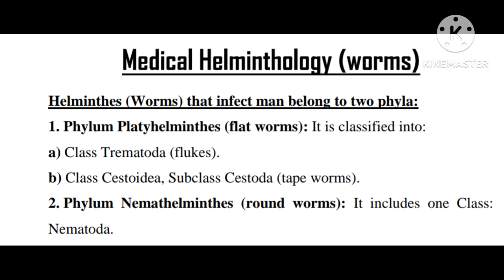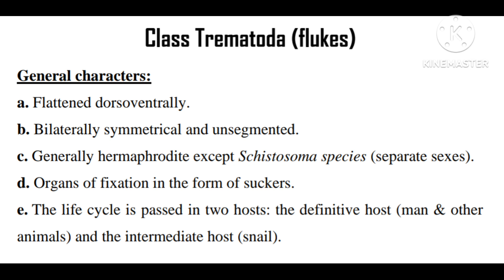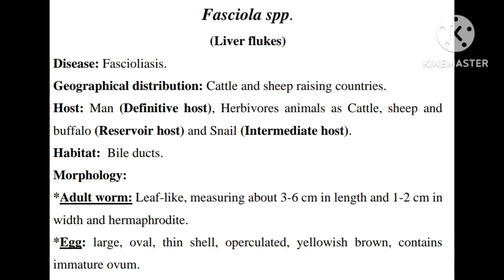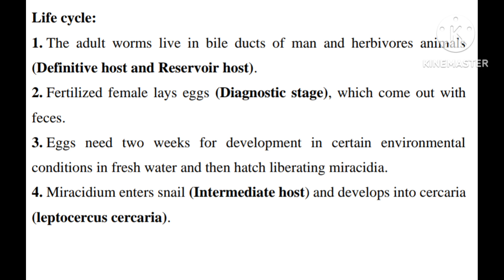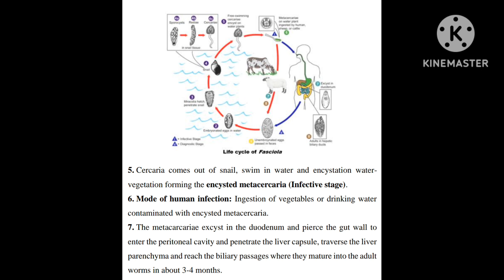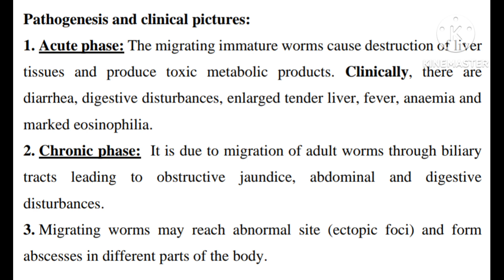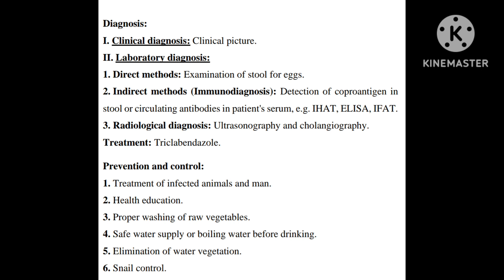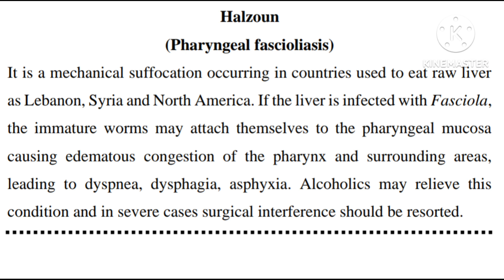Parasitology | Fasciola spp.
00:00 Introduction, Medical Helmitholgy ( worms ).
00:55 Class Trematoda ( Flukes ).
03:32 Fasciola spp. ( Liver flukes ).
06:29 Life cycle..
08:09 Fasciola spp. Life Cycle.
11:08 .. Life cycle.
12:52 Pathogenesis and Clinical Picture.
15:14 Diagnosis.
18:44 Halzoun ( Pharyngeal Fascioliasis ).
20:44 Conclusion.